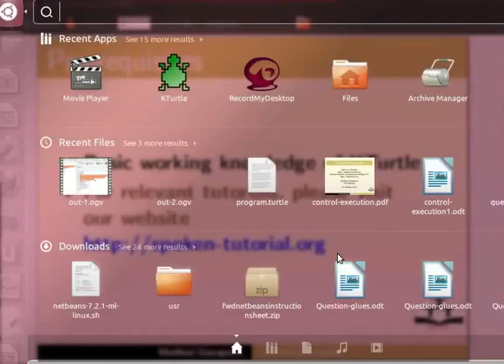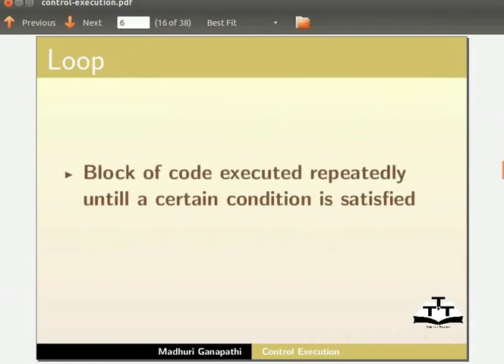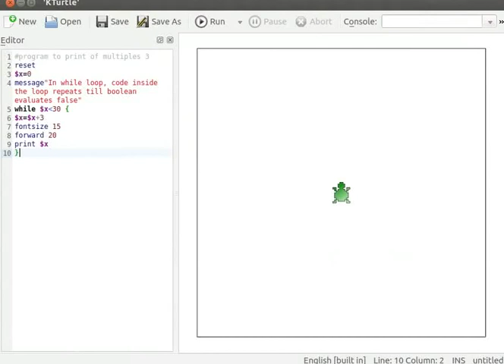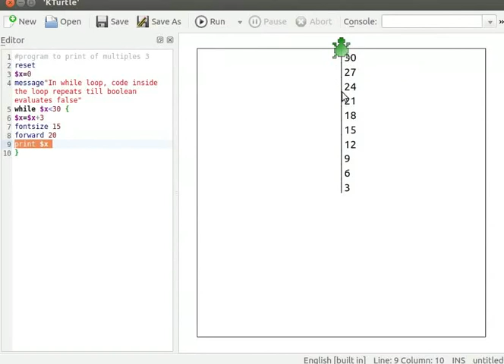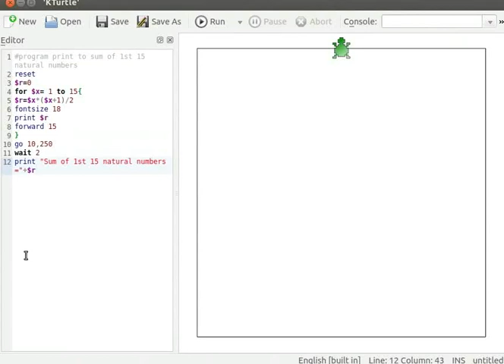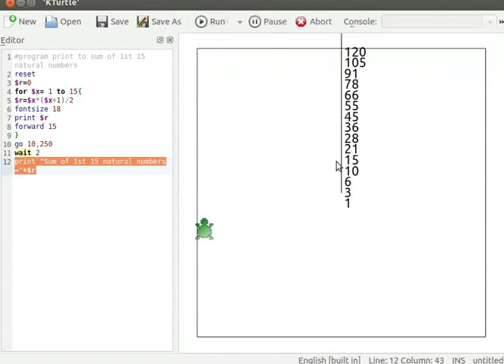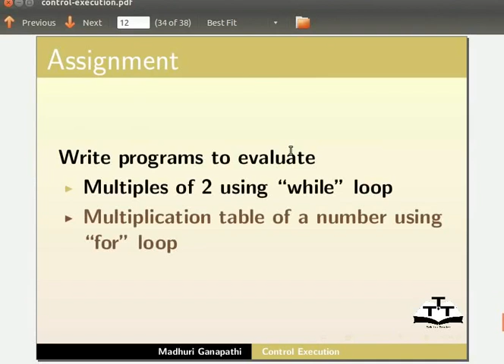Control Execution - Hindi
* control execution समझाना
    * loop समझाना
    * "while " लूप की कंडिशन
    * "while " लूप की संरचना
    *वेरिएबल को इनीशिलाइज करना,
    * प्रोग्राम में मैसेज देने के लिए
    * "for" लूप के बारे में समझाना
    * "for" लूप की संरचना
    * fontsize x, forward x, go x,y जैसी कमांड्स को समझाना
    * "wait x" कमांड का स्पष्टीकरण